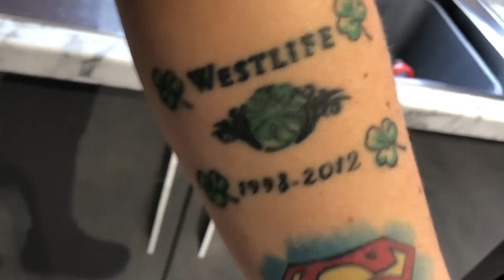Vlogmas Day 8: My Tattoos Part 1